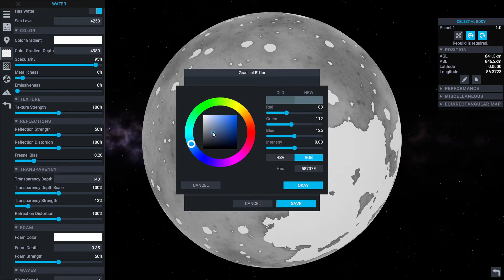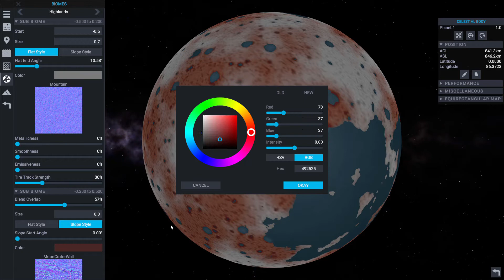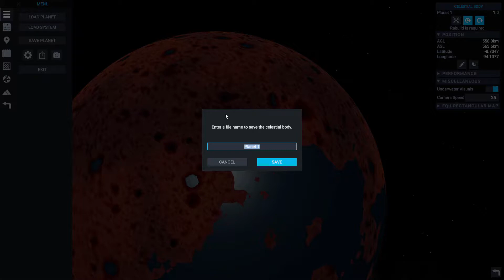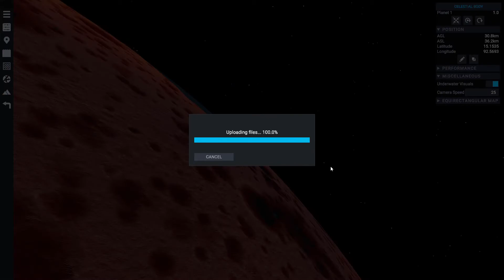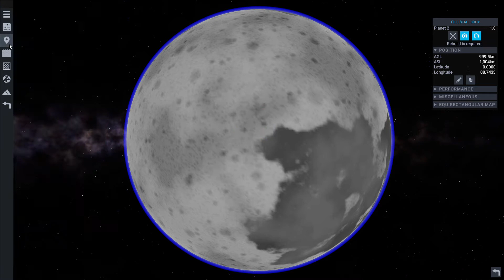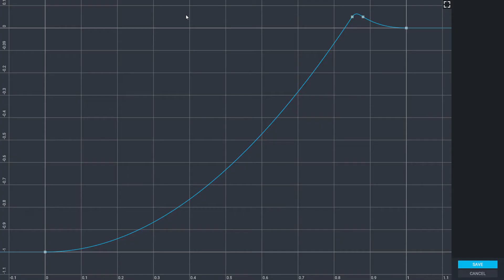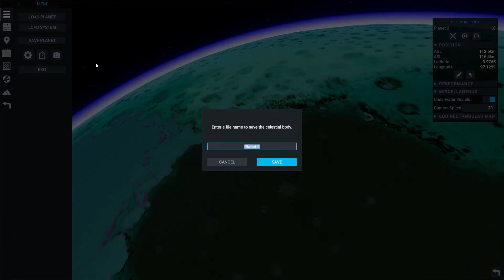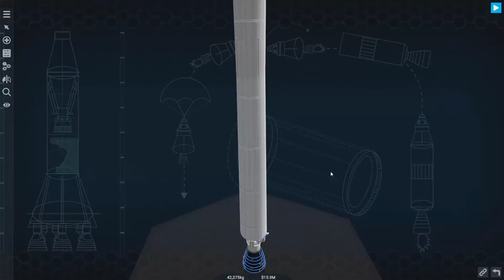Custom System Part 1 - Simple Rockets 2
This is the first part in the series of me making my own custom solar system in Simple Rockets 2. In version 0.9.5